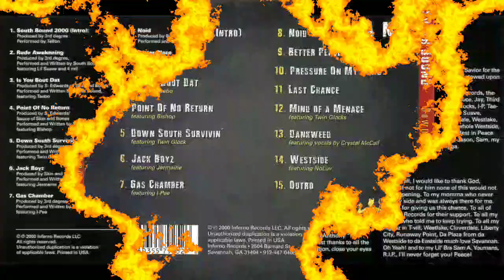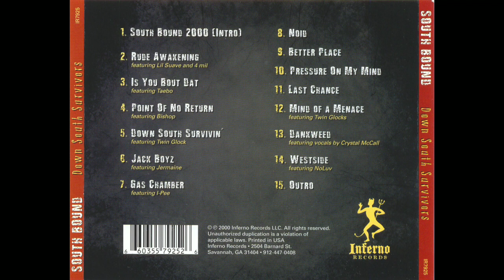South Bound - Down South Survivors [2000] - SAVANNAH, GA (FULL ALBUM)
South Bound  - Down South Survivors [2000] - SAVANNAH, GA